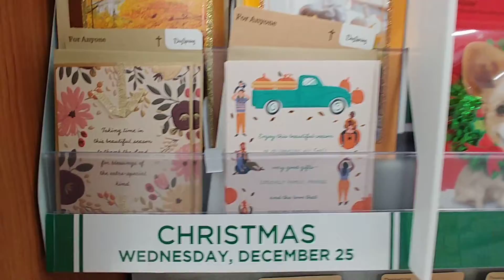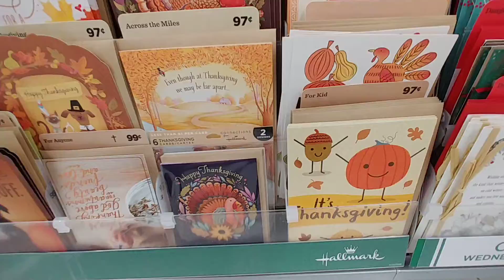Thanksgiving Cards At Walmart - Nov. 2019